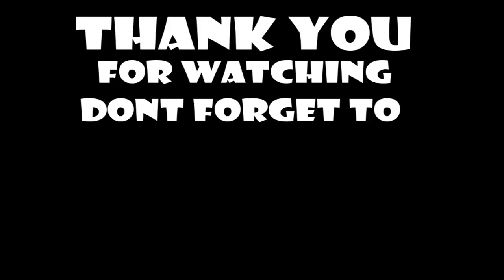CodePrime8 - No Shave November - St Jude Children's Hospital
Please watch all the way through. Then share. All profits will be given to St Jude Children's Research Hospital. It doesn't cost anything to watch.

"Each year, nearly 100,000 children under 15 die from cancer worldwide. That's almost 250 children a day – a startling statistic given that about 80 percent of childhood cancers are potentially curable with existing treatments. Too many children are dying from cancer." - City of Hope

A child should be playing games, laughing, and enjoying life. Not worrying about how long they have to live. With your help we can help treat cancer, and find a cure for cancer. Thank you all for your support! SHARE